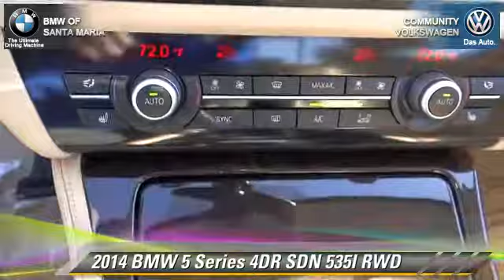Community VW BMW of Santa Maria, Santa Maria CA 93456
[DFIN:3:2836232:I:1998:86850E95:9d12e77da1d5bdcf5b34356f9590fc2f]